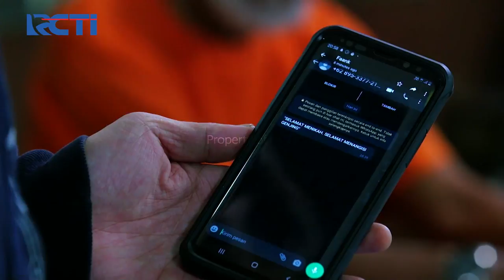ANCAMAN YANG SEBENARNYA BERNAMA ENGKUS DARI RANCA KALONG - AMANAH WALI 6 [PART 1]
"AJUKAN PINJAMAN, BONUS 75 RIBU! Butuh tambahan dana karena kebutuhan mendesak?
Untuk kebutuhan berobat, perbaikan kendaraan, bayar kos, dana pendidikan, dan masih banyak lainnya?

Ajukan pinjaman Kredit Pintar dan cairkan di aplikasi MotionBanking! Kebutuhan kamu bisa terpenuhi, dapat BONUS 75 RIBU!

Jangan khawatir, MotionBanking dan Kredit Pintar diatur dan diawasi oleh Otoritas Jasa Keuangan.

Setelah sekian lama Hijrah ke Pasar Makmur dan Pasar Genjing Apoy, Tomi, Faank dan Ovie kembali ke Pesantren An-nur. Namun, sama seperti di Pasar, daerah sekitar pesantren An-nur juga banyak tindak kejahatan.

Bisakah Apoy dan kawan - kawannnya membuat warga sekitar yang melakukan tindak kejahatab untuk bertaubat dan menuju jalan yang benar?